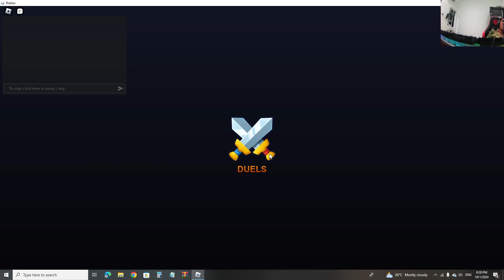Sweating In Project Smash.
I Put a lot  of effort into this video which took two days to complete one and i also have another one in wip
And With that.